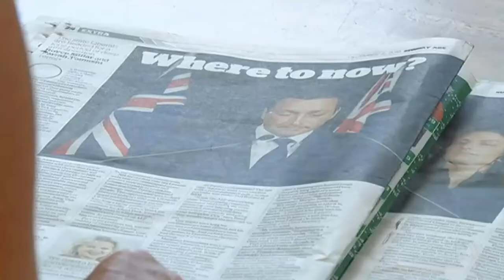Fall in Victorian Liberal women in parliament prompts renewed quota call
2/12/2018 Women will make up half of the Andrews Government cabinet as the Victorian opposition number of women in parliament is likely to fall to nine.